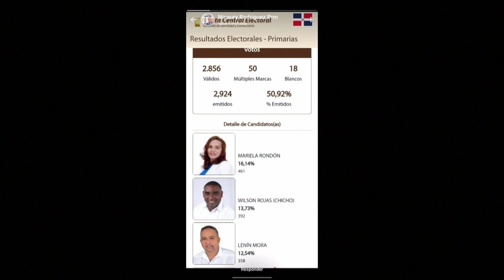LOS PERREMEISTAS SORPRENDEN DURANTE VOTACIONES (SENADOR FRANKLIN ROMERO)